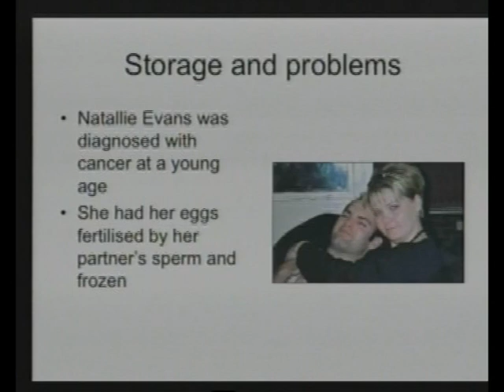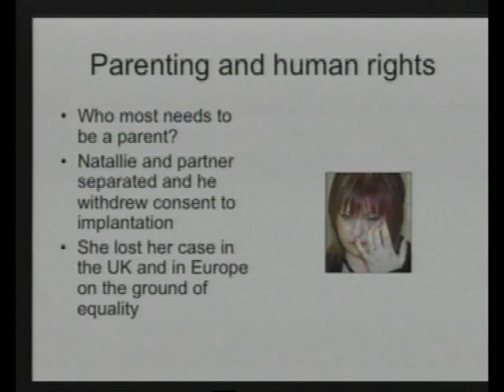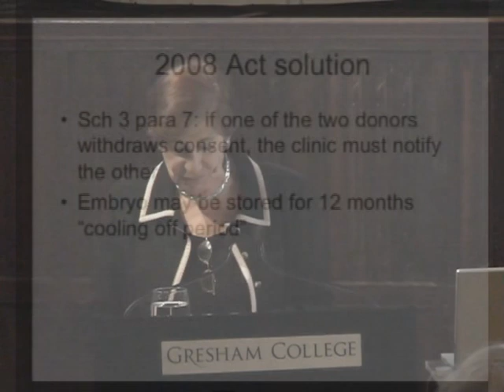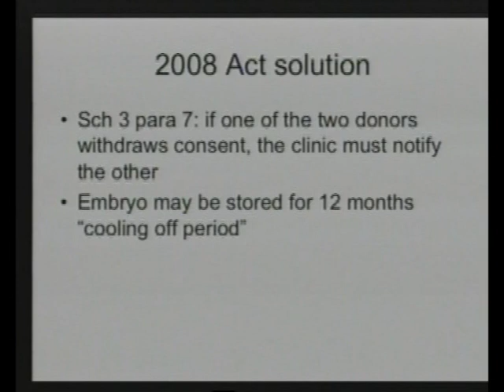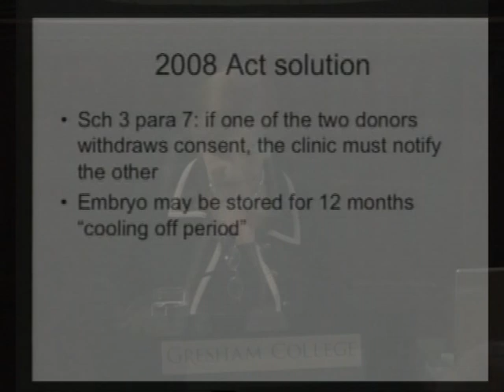Fertility and Feminism (Part 5) - Falling out over frozen embryos - Baroness Ruth Deech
Has IVF increased women's control over their fertility and careers?
Freezing their eggs may give women the opportunity to be fertile for as long a timespan as men, but is this an advantage and what should the law be where two partners disagree over the future use of embryos that they stored with agreement?
What are the risks to their health and are women being exploited by clinicians and researchers?
How will women be affected by the development of artificial gametes and wombs?

This is the 5th part of the free public lecture, 'Fertility and Feminism', which was given on the 16th of February 2009.
The full lecture is available (in 10 parts) here on YouTube, or it can be downloaded (along with the other lectures by Baroness Deech, and all of our other lectures) in its complete form from the Gresham College website, in video, audio or text formats:

Baroness Ruth Deech is the Gresham Professor of Law and her series of free public lectures this year is on Family Law.